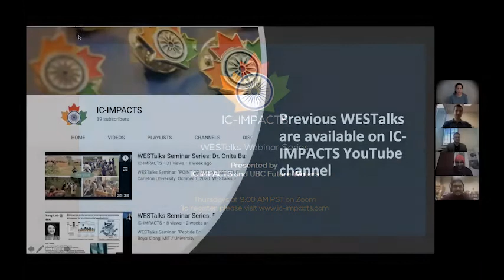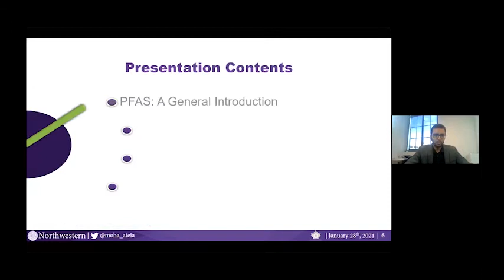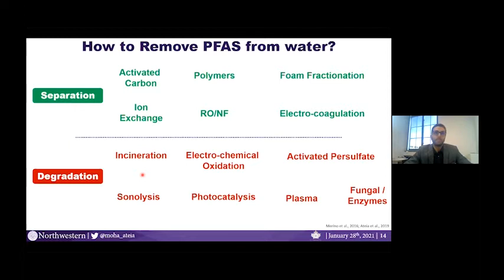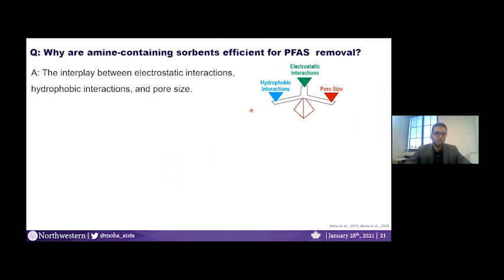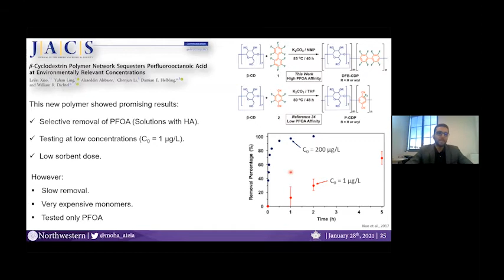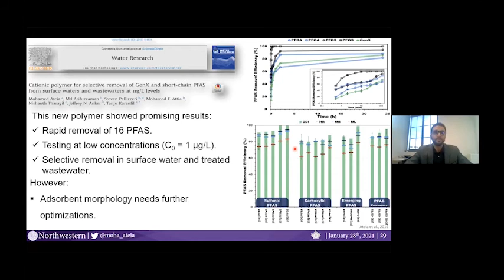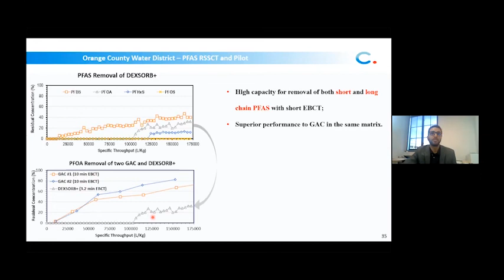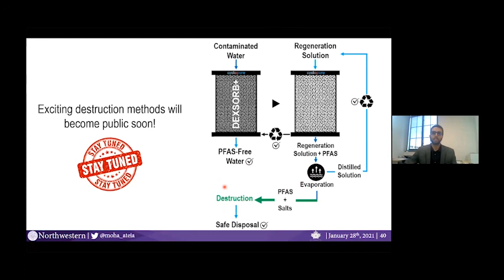WESTalks Seminar Series - Dr. Mohamed Ateia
WESTalks Seminar Series: "Efficient PFAS Removal by Amine-functionalized Sorbents: Promises & Challenges" with Dr. Mohamed Ateia, Northwestern University